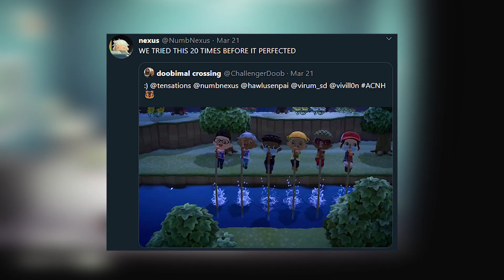ANIMAL CROSSING BUT ITS CHAOTIC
Animal Crossing New Horizons is WILDLY addicting so my friends and I came through with the boolery ! if you guys enjoyed this leave a like it helps a ton + feedback xoxo

⇩ Social Media ⇩